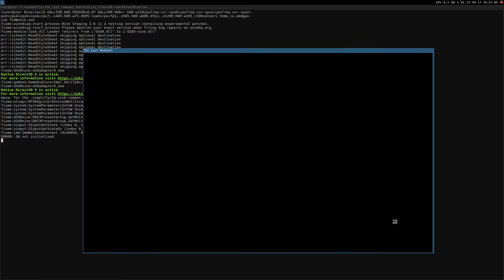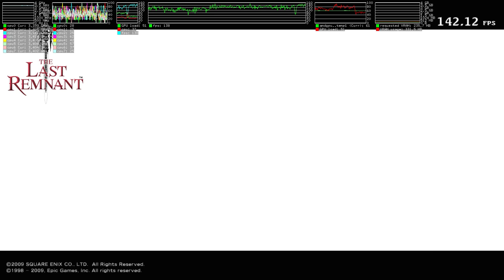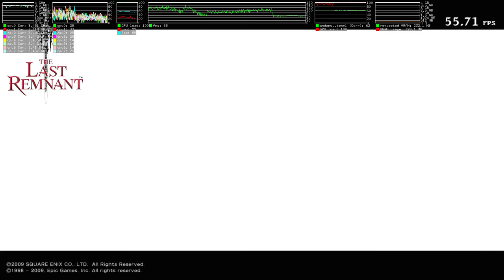The Last Remnant ·· Linux Benchmark ·· Wine Gallium Nine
no recordings, no hud: 150.55

16GB Ram DDR3-1600 cl9
ASRock Fatal1ty p67 Performance
Shitty HDD